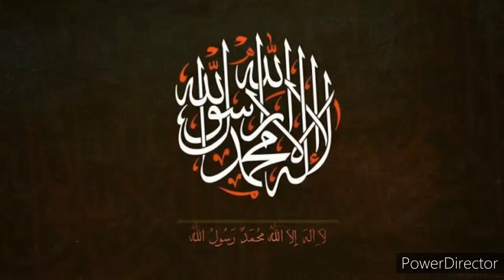Nighty ya maxi me Namaz padhna kaisa h|by H.A.Aziz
Assalamualaikum
welcome to my AZIZ MEDIA channel
Aaj hum aap ko nighty ya maxi me namaz padhna kaisa hai.
nighty mai namaz padh sakte hai, is ke bare me bata ne ja rahe hai.